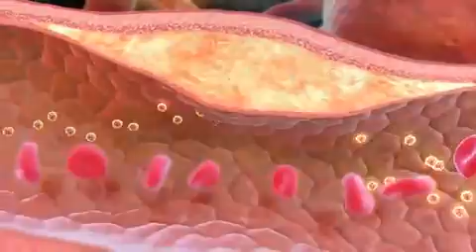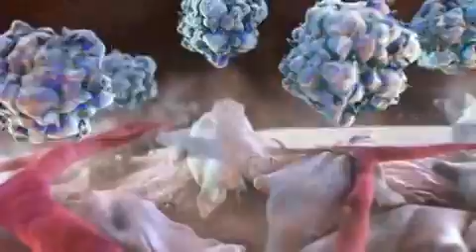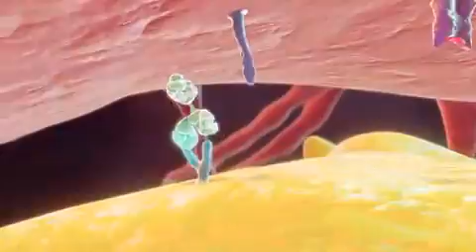Medical Animation Video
Un video in animazione 3d  - Istanti di vita